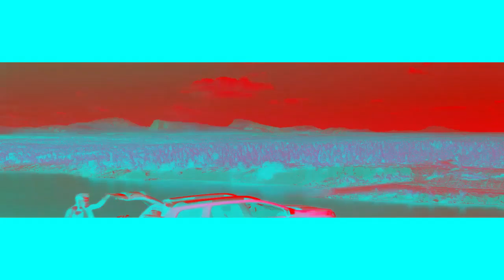Dacia New Logo Effects (Inspired By Vinheta Rede Globo (2012) Effects)